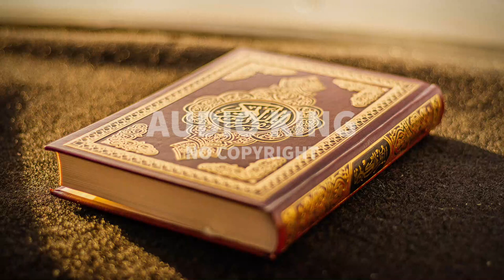Ahmad Al Shalabi - Surah Al-Haqqa |[Vlog No Copyright]🎧|AK|Audio King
⚠️ Important:
2- If you need more information about using music, please get in touch with the artist.

Note:
Title : Ahmad Al Shalabi - Surah Al-Haqqa (Vlog No Copyright Audio)
Genre: Religion
Mood: Calm